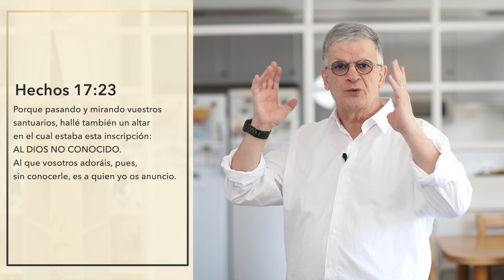Con tanto progreso, ¿por qué nuestro mundo está tan enfermo?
Si hay una cosa con la que todos podemos estar de acuerdo, es que estamos viviendo en un período sin precedentes en la historia humana.
De hecho, parece que estamos llegando al final de todas las cosas...
Cuando comencé a profundizar en este tema, me sorprendió tanto todo lo que descubrí que quería parar. Pero, no debemos ocultar nuestras caras, todo lo que el hombre llama "desorden" es en realidad una consecuencia del pecado.
Incluso si el hombre ha eliminado la palabra "pecado" de su vocabulario, estoy convencido de que sigue siendo la causa fundamental de la triste situación del ser humano en este mundo.
Lista no exhaustiva de desregulaciones actuales:
 1° Cambio climático
 2° Explosión de la demografía y gestión de recursos.
 3° Degradación a nivel moral
 4° Degradación a nivel familiar
 5° Degradación a nivel filosófico y político.
 6° Reflexionemos por un momento: ¿Qué es un hombre inteligente?
 7° Degradación de los derechos "el derecho a los derechos"
 8° Degradación de la vida sexual. Pornografía frente al respeto por
   las mujeres, cambio de género, etc.
 9° El fin de los tiempos
10° ¡Esperanza para un cambio de vida!